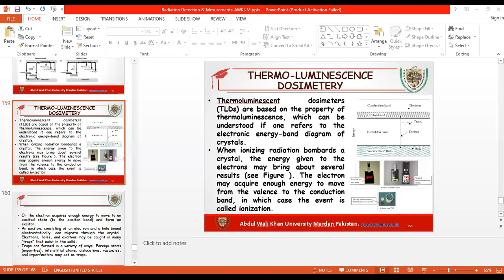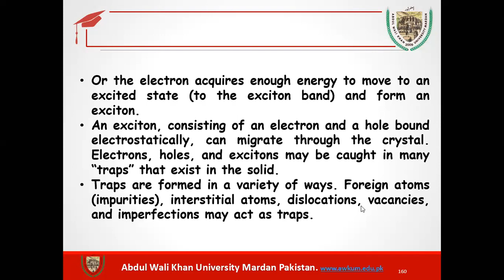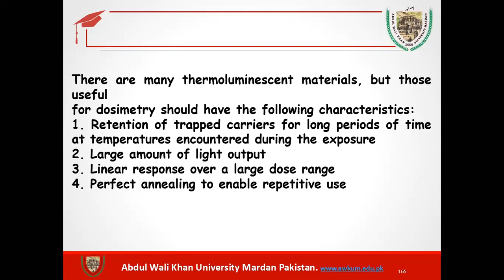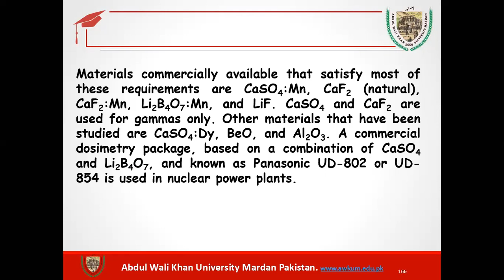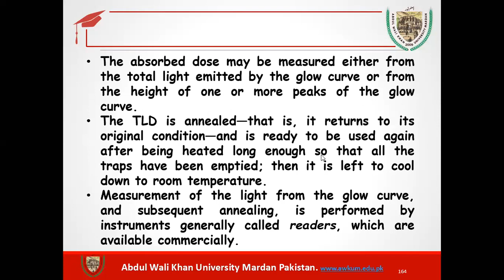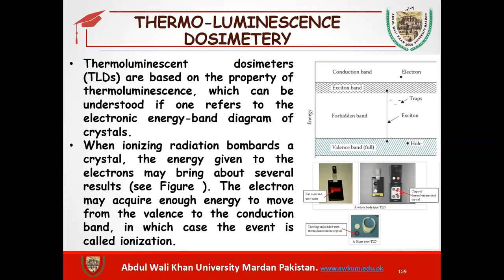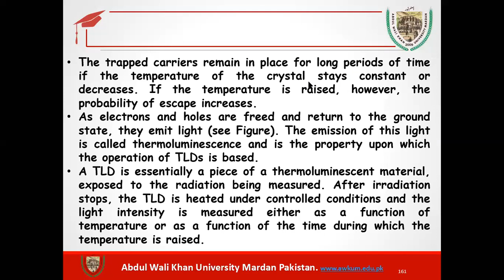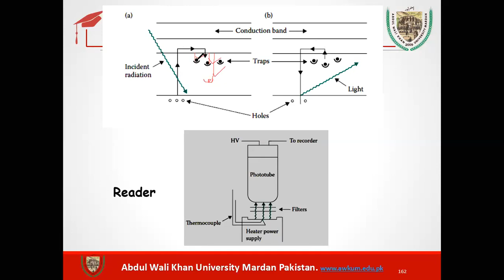Thermo-Luminescence Dosimetry | Radiation Lecture 2021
In this video you will learn about one of important radiation topics "Thermo-Luminescence Dosimetry". A detailed and vast explanation with Diagrams. Watch this video till end for complete understanding.